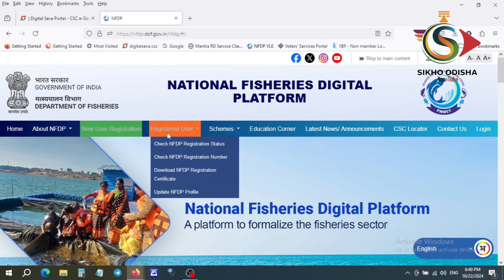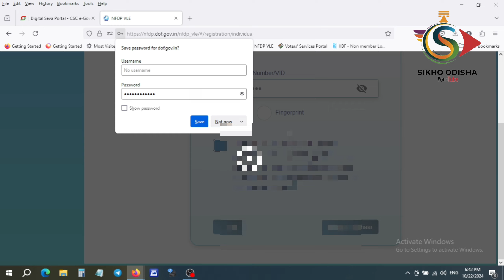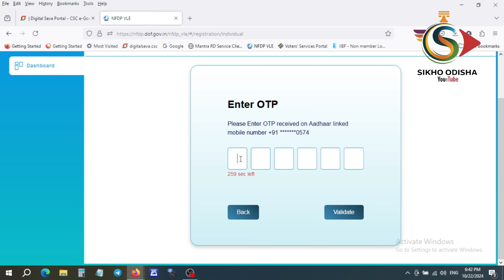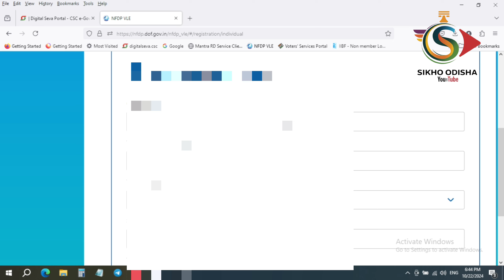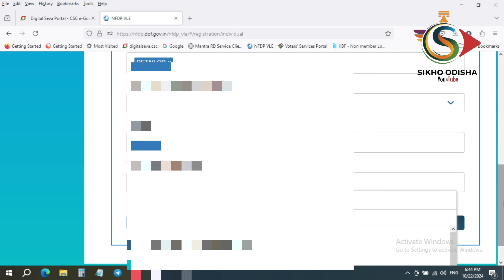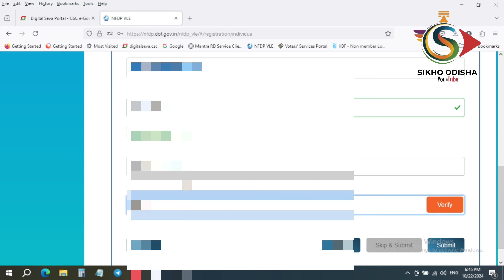ମାଛ ଚାଷୀ , ମାଛ ବ୍ୟବସାୟୀ କିମ୍ବା ମସ୍ୟ ସହିତ ଜଡିତ ସମସ୍ତ ବ୍ୟକ୍ତି ଙ୍କ ପାଇଁ ଖୁସି ଖବର ଆସିଲା ମସ୍ୟ ସମ୍ପଦ ଯୋଜନା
Good news for all fishermen , fisheries related all people benefited in this scheme.

Pradhan Mantri Mastya Sampad Scheme